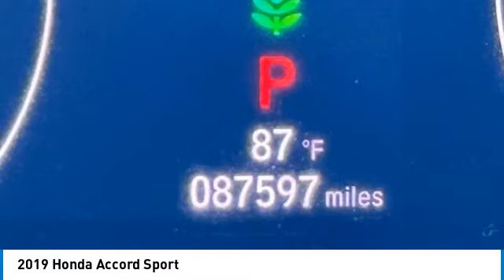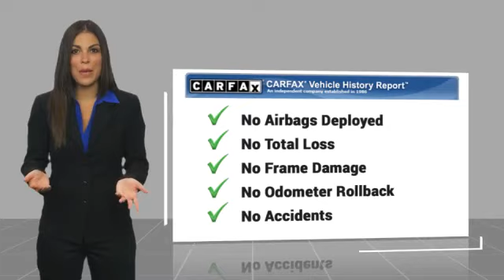2019 Honda Accord Sport Used H24484A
Looking for the right vehicle? Today could be your lucky day. this 2019 Honda Accord could be yours.